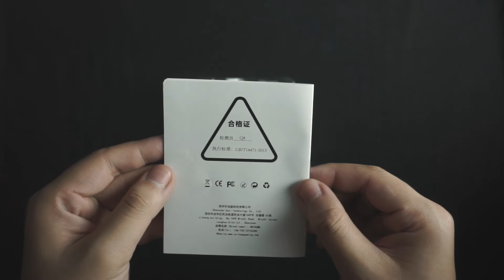Onikuma CW905 Wireless Gaming Mouse | Unboxing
This is the unboxing of the Onikuma CW905 Wireless Gaming Mouse.

🛒 Get this from
Lazada(PH):